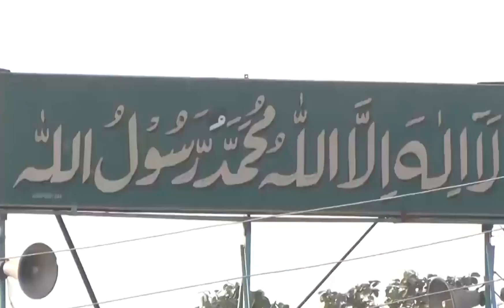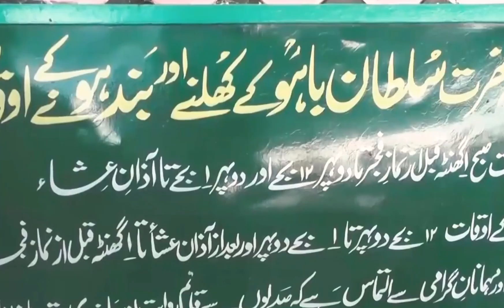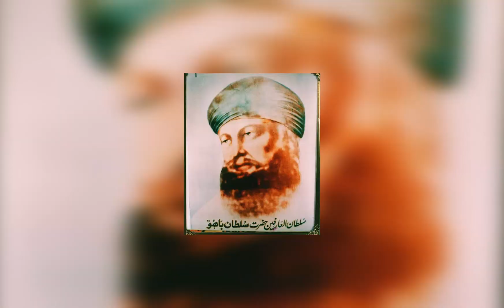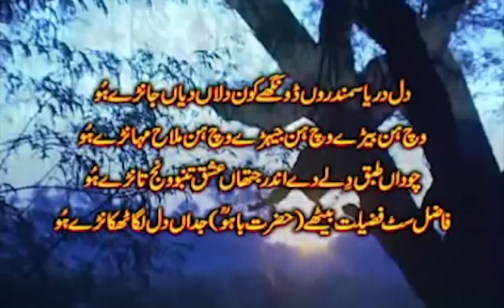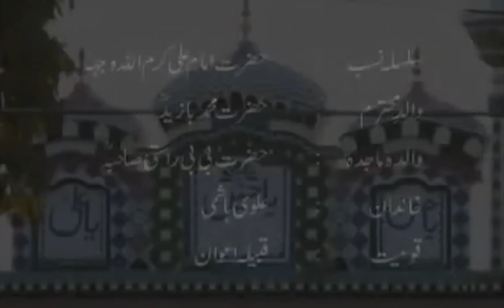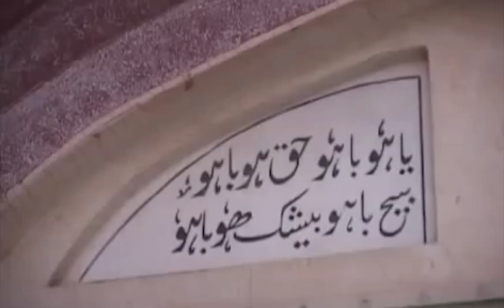History/Biography Of Hazrat Sultan Bahu | Hazrat Sultan Bahu Ki Karamat - Urdu/Hindi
History/Biography Of Hazrat Sultan Bahu (R.A) - Urdu/Hindi

Sultan Bahu (Urdu: سُلطان باہُو; also spelled Bahoo; ca 1630–1691) was a Sufi mystic, poet, and scholar active during the Mughal empire mostly in the Punjab region (present-day Pakistan). He belonged to Qadiri Sufi order, and founded the mystic tradition known as Sarwari Qadiri.

Little is known about Bahu's life, other than what is written in a hagiography called Manaqib-i Sultani, which was written by one of Bahu's descendants seven generations after Bahu's own time. Sultan Bahu was born in Shorekot, Jhang, in the current Punjab Province of Pakistan. More than forty books on Sufism are attributed to him (mostly written in Persian), largely dealing with specialised aspects of Islam and Islamic mysticism. However, it was his Punjabi poetry which had popular appeal and earned him lasting fame. His verses are sung in many genres of Sufi music, including qawwali and kafi, and tradition has established a unique style of singing his couplets.